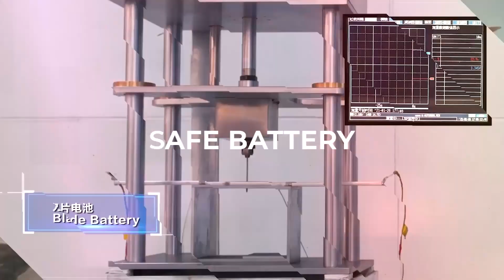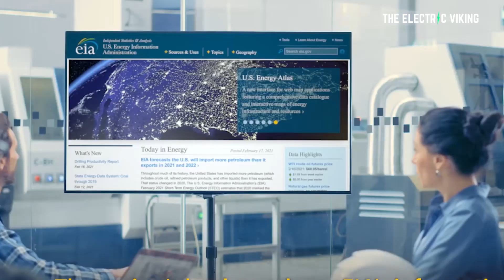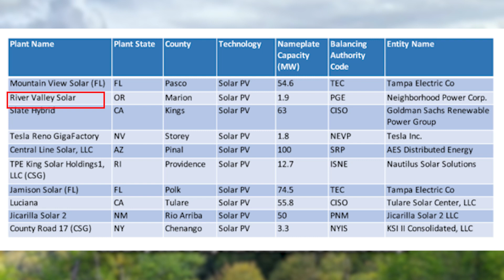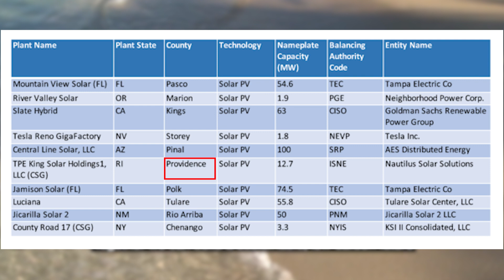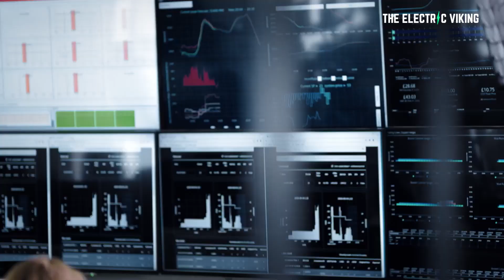US nears 50% emission free electricity; wind & solar set records